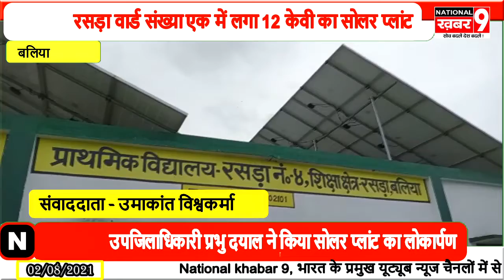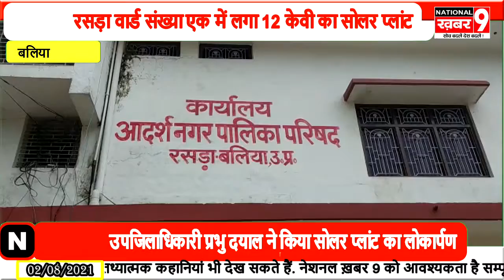रसड़ा वार्ड संख्या एक में लगे 12 केवी के सोलर प्लांट का उपजिलाधिकारी प्रभु दयाल ने किया लोकार्पण